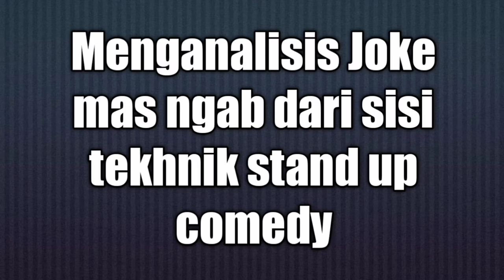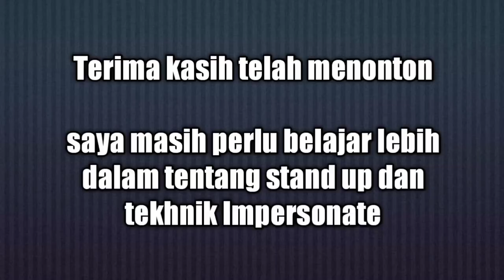Stand Up comedy materi tentang TikTok dan membawakan impersonate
Ini merupakan stand up comedy yoseph yang ketujuh. Pemilihan materi berdasarkan show keenam SUCI IX atau show 10 besar SUCI IX yang materinya bebas tetapi mengharuskan tekhnik impersonate.

Saya memilih materi hal viral di tiktok. Contohnya membahas joke xing fu tang dianggap rasis oleh Batsy.  Untuk impersonate saya impersonate Indra Kenz ,konten kreator yang viral dk TikTok dan Suara Nissa yang banyak dijadikan konten.

selain itu di akhir video saya menganalisa joke dari Mas Ngab yang Xing Fu Fang itu.